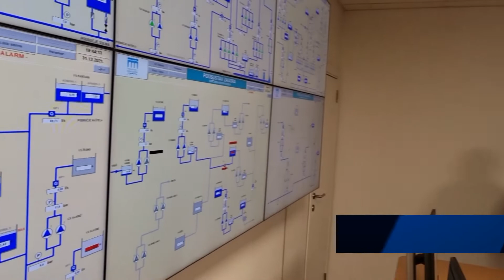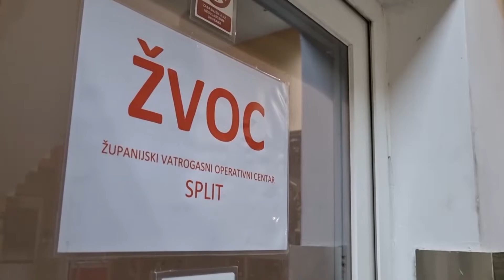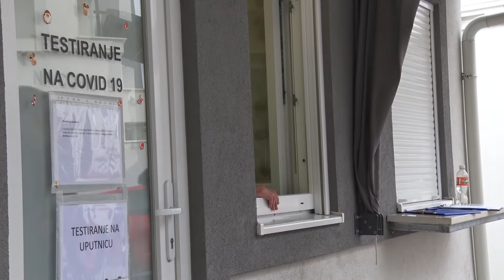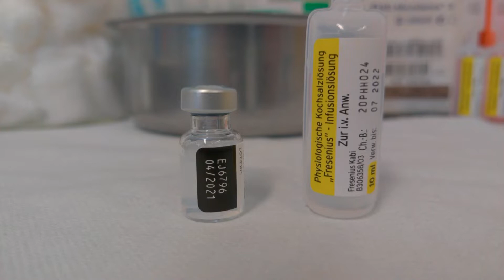Županijska kronika Televizije Jadran 07.01.2022.